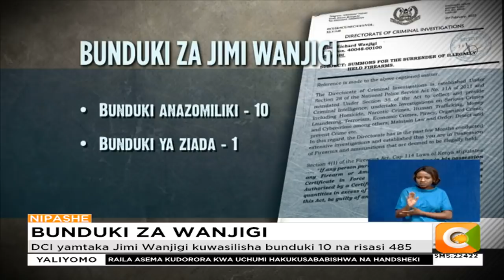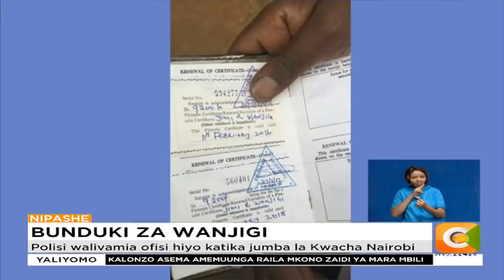DCI yamtaka Jimi Wanjigi kuwasilisha bunduki 10 na risasi 485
DCI yasema mfanyibiashara huyo anamiliki bunduki na risasi haramu
Maswali yaliibuliwa kuhusiana na alikotoa bunduki hizo Wanjigi
Uchunguzi huo ulitokana na msako katika ofisi za Wanjingi
Polisi walivamia ofisi hiyo katika jumba la Kwacha Nairobi
Wanjigi ametakiwa kuwasilisha silaha hizo katika saa 72
Wanjigi amewasilisha kesi kupinga mkutano wa ODM